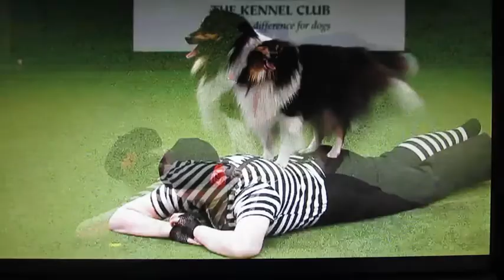Esther & Jamie - CRUFTS 2012 International Freestyle Competition (clip from the live broadcast)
This is a clip from the live CRUFTS 2012 broadcast on Youtube, showing Jamies routine in the International Freestyle competition.